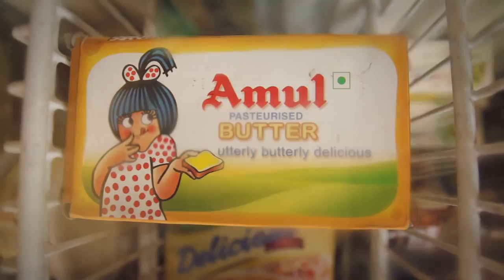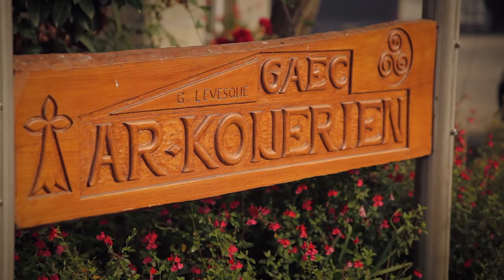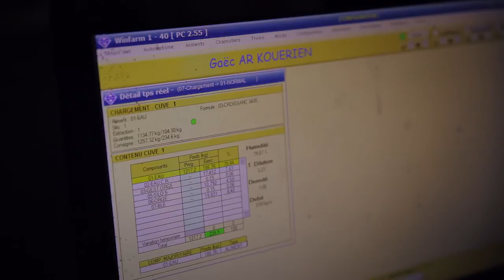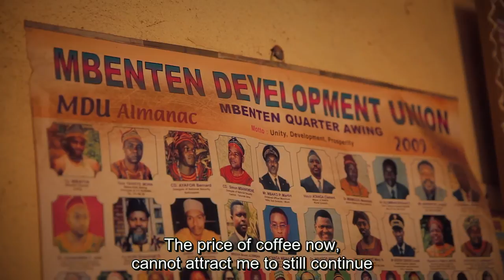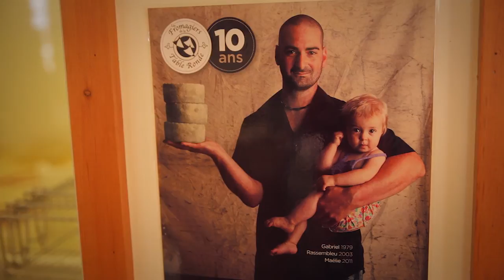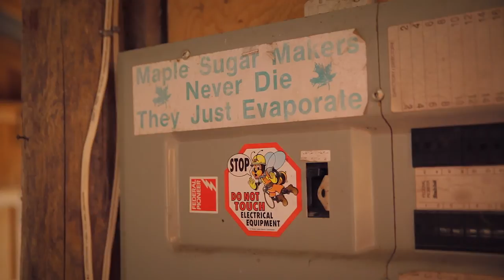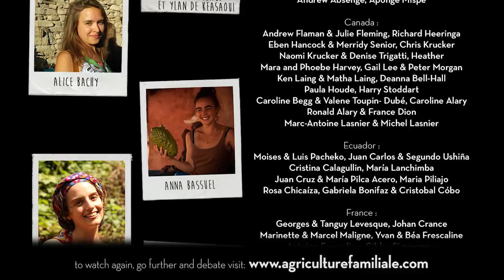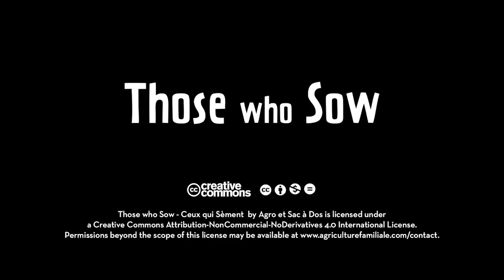Those who Sow - Documentary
Family farming employs over 40% of the global working population and produces 80% of the global food supply. But what exaclty is family farming and under which conditions can family farmers meet the challenges of tomorrow?
Forty young agronomists explored these questions throughout this 52 minute long documentary where they visited farmers from India, France, Cameroon, Ecuador and Canada.

This film aims to look at both the advantages and limitations of family farming.
Please join us on this journey of exploration and relfection.
Suitable for all ages and background.